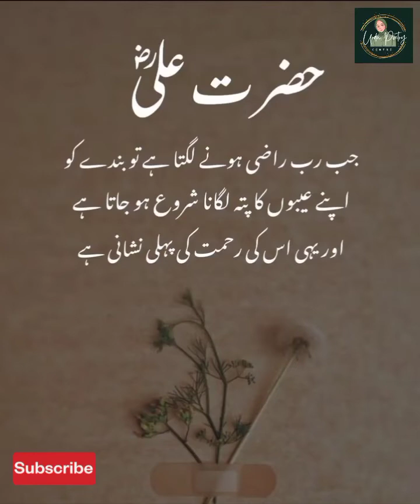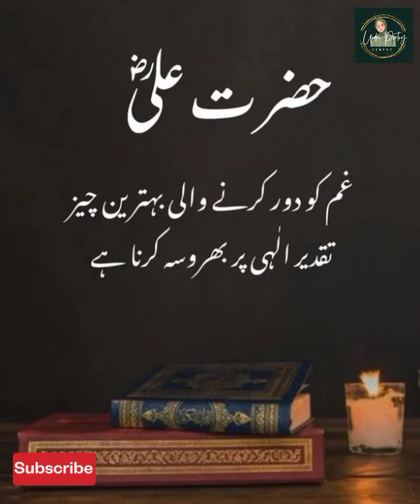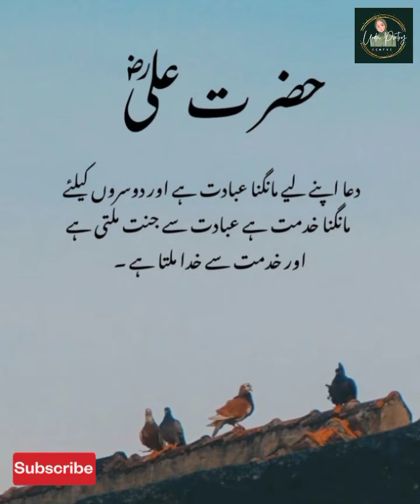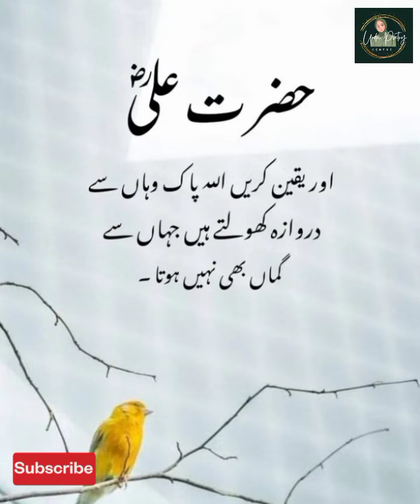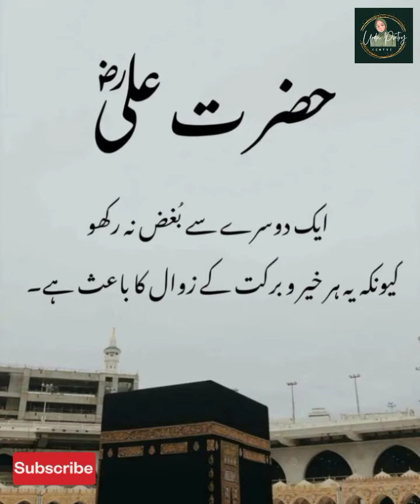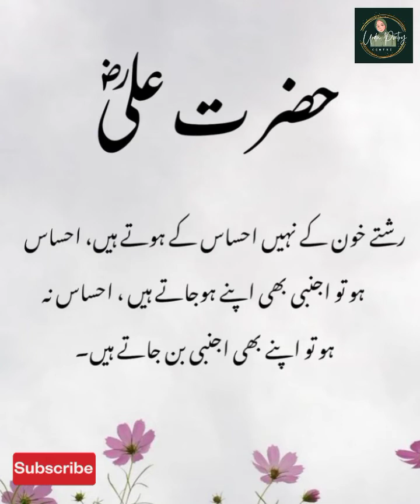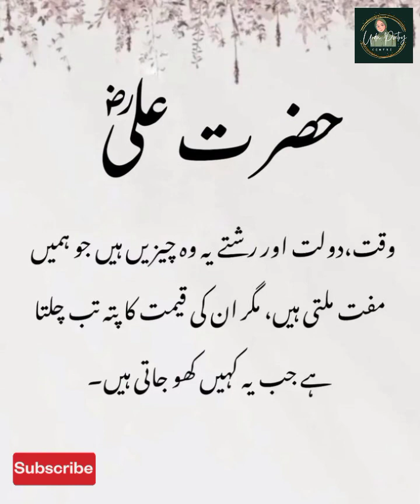Amazing Collection Of Hazrat Ali ( R.A ) Quotes In Urdu | Islamic Urdu Quotes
Assalam-u-Alaikum Friends ☺️

Welcome Friends ! Aap mere channel par dekh sakte hain urdu poetry, urdu quotes, islamic poetry, islamic quotes, islamic status, motivational quotes, inspirational quotes,  relationship quotes, heart touching poetry

We hope that you enjoyed the video and found it engaging and entertaining. We strive to bring you the best in Urdu language, and we appreciate your support. Thank you again for watching! 🥰